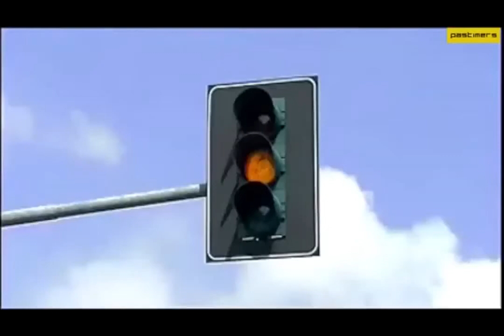Funny Sexy Commercial ~ Kenwood